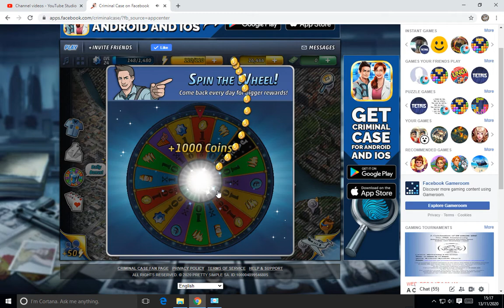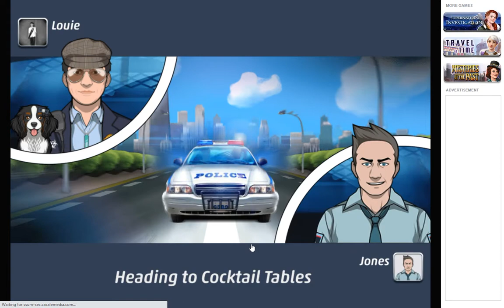NEW MYSTERY CASE - CRIMINAL CASE (Part 06) (NO TALKING GAMING)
Criminal Case is a crime investigating game on Facebook. You will play as an investigator which you customized yourself and by the use of your facebook account name. You will investigate cases in different places in every level in the map and every case has different victims and killers. You can buy clothes of your character, energy packs, pet dogs as an investigation  companion that you have to feed base on how long you will play. You can also play with your facebook friends.. I don't have a lot of friends playing it, so do you wanna be my friend and play with me? PLAY Criminal Case. It also have other games with it with different settings and time but with the same gameplay. Watch me play as I investigate the crime scenes...